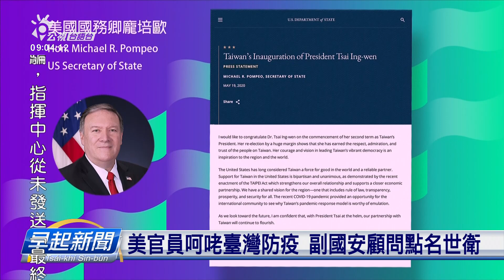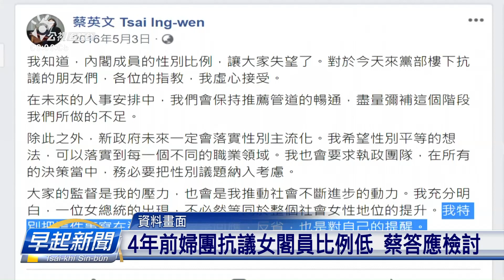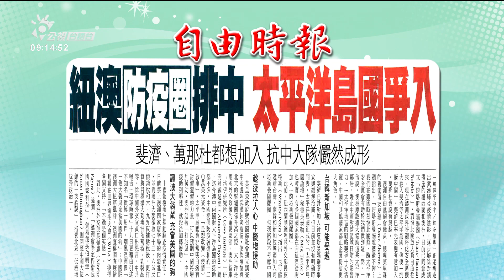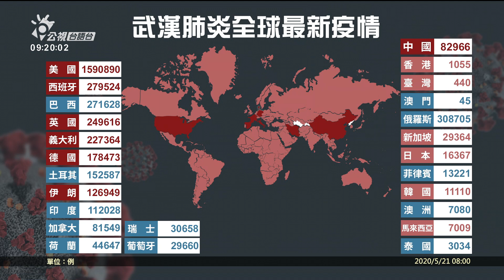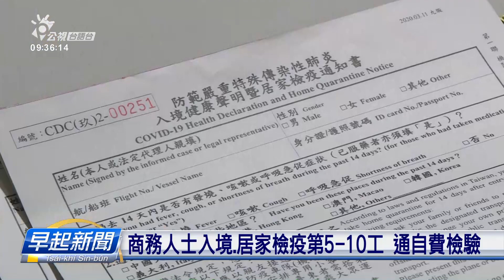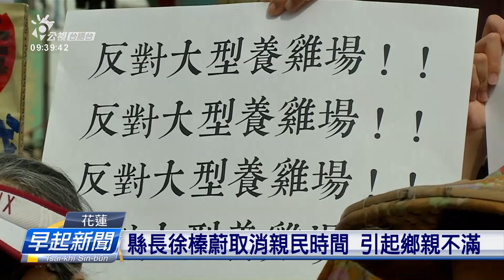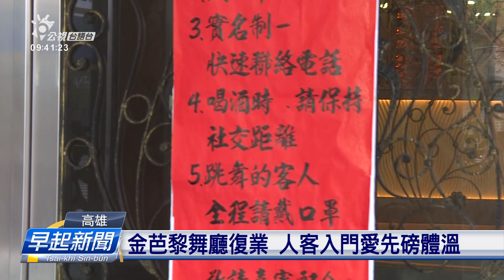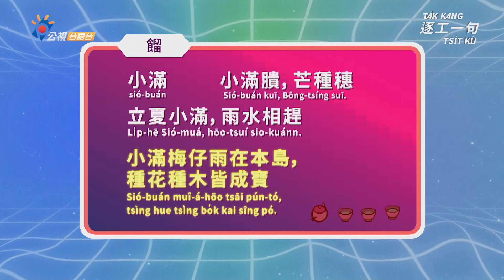20200521_早起新聞 || PTS Taigi Channel Morning News Live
四節新聞 ：　逐工（每天）09:00 / 12:00 / 15:00（拜一至拜五） / 19:00
若是一個人：禮拜20:00(首播)/後禮拜一14:00(重播)